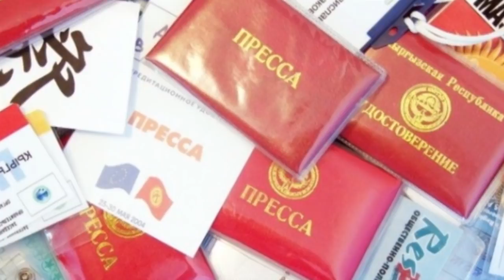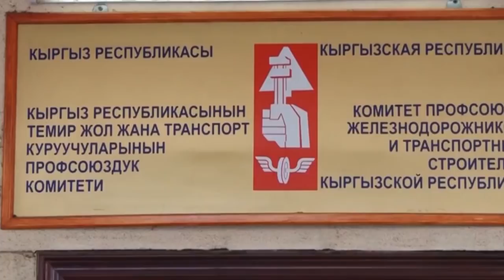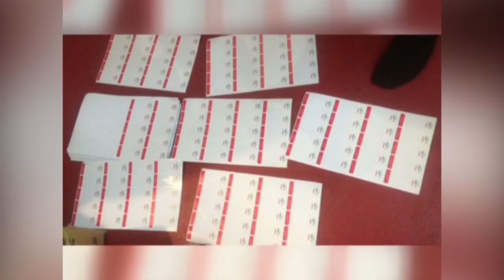Жапаровдун инаугурациясына журналисттер катышпайт. Кийинки парламент 90 депутаттан түзүлөт